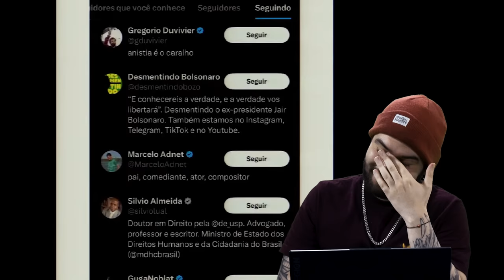REACT - NIKOLAS FERREIRA (DE NOVO)